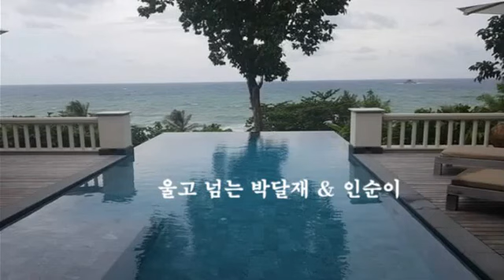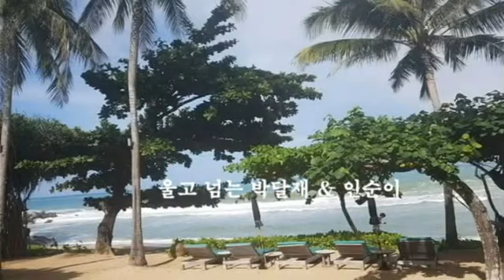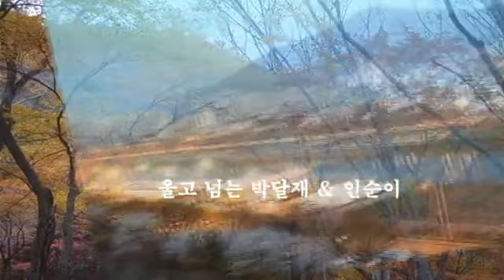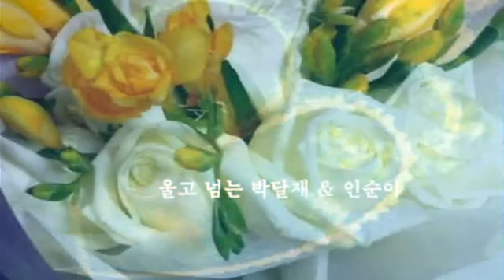울고 넘는 박달재 & 인순이